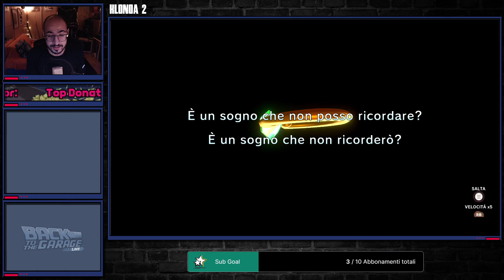Live Extra - Klonoa 2 #1 - Sarà migliore del primo? Vediamo